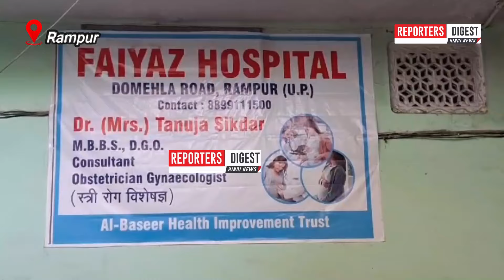Rampur News: रामपुर पुलिस ने देह व्यापार के धन्धे में 6 युवक और 3 युवतियां को किया गिरफ़्तार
जबरदस्त खबर--
थाना पटवाई पुलिस को मिली बड़ी कामयाबी देर रात एक घर में देह व्यापार का धंधा चल रहा था जिसमें कुछ युवक और युवतियां रंग रलिया मना रहे थे पुलिस को जब इसकी सूचना मिली पुलिस ने तुरंत घर पर छापामार कार्रवाई थी जिसमें 6 लड़के और तीन लड़कियों को पुलिस ने मकान से रंगरलिया मनाते हुए गिरफ्तार किया हैं